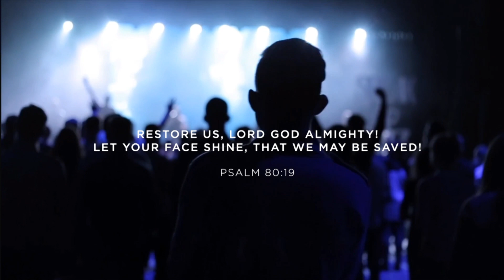Confess Known Sin | Russell Cushman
Lake County Campus Pastor, Russell Cushman continues our series, Awaken Vol. 2 by sharing how a deep sense of confession of sin helps us realize how much we need Jesus.